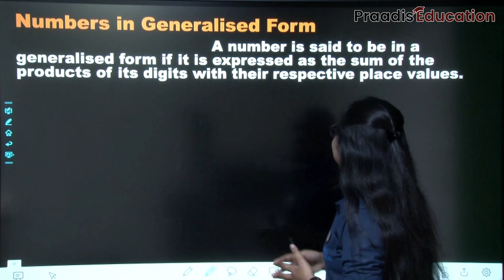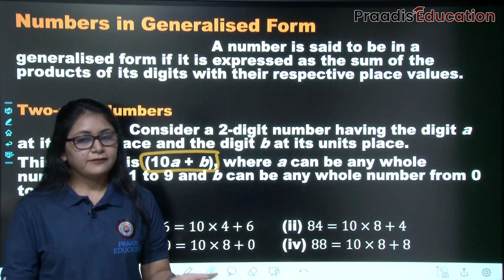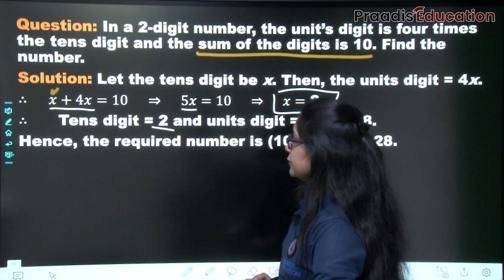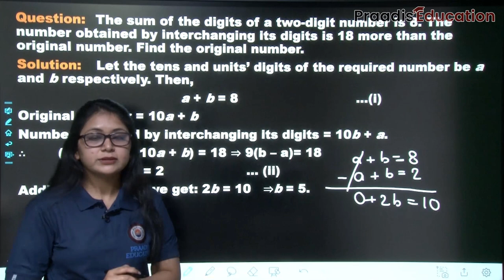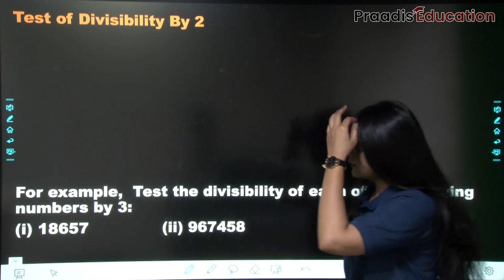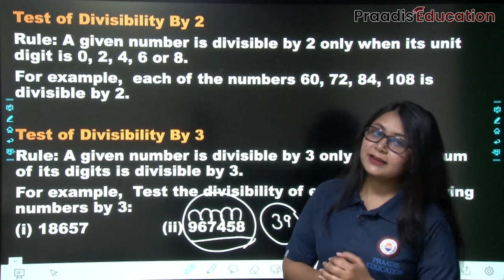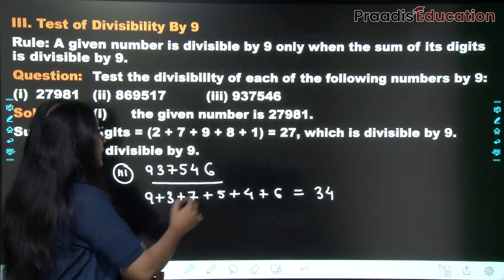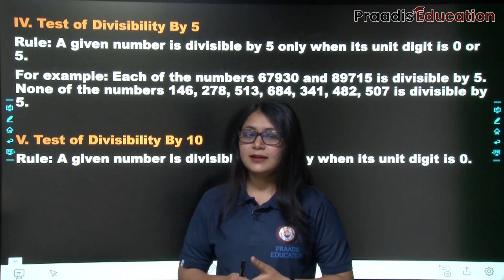Playing with Numbers | Introduction | Class 8 Maths | Part 1 | Praadis Education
✔️ Class: 8th
✔️ Subject: Maths
✔️ Part: 1
✔️ Chapter: Playing with Numbers
✔️ Topic Name: Operations on Algebraic Expressions
- Numbers in Generalised Form
- Three-Digit Number
- Tests of Divisibility
Playing with numbers (part 1)
- Two-digit numbers
- Three-digit numbers
- Test of Divisibility by 2
- Test of Divisibility by 3
- Test of Divisibility by 9
- Test of Divisibility by 5
- Test of Divisibility by 10

Timestamp:
00:00 Introduction
00:40 Numbers in Generalised Form
07:42 Three Digit Number
27:40 Tests Of Divisibility

Here at Praadis Education, Our Focus Is to Provide the Best Quality Education to All Students from India and Across the Globe.“Praadis education building careers changing life”praadiseeducation
Algebraic expressions include at least one variable and at least one operation (addition, subtraction, multiplication, division). For example, 2(x + 8y) is an algebraic expression.

Why Praadis Education?